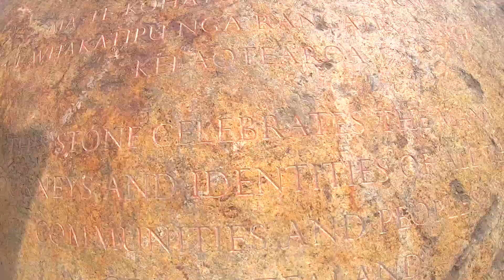ATMJ // New Zealand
Had the opportunity to come back here for the 2nd time and I must say it was an interesting trip. A whole lot of lessons learned and memories made. Shoutout to my fellow adventure timers for coming with me!

Song: Cheat Codes - Put Me Back Together (ft. Kiiara)

*All rights to the respective artists*